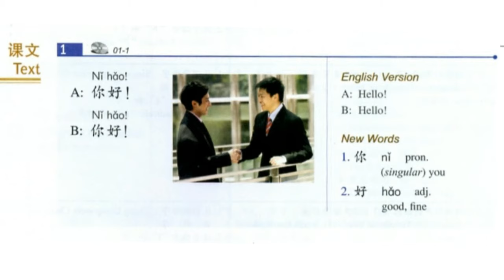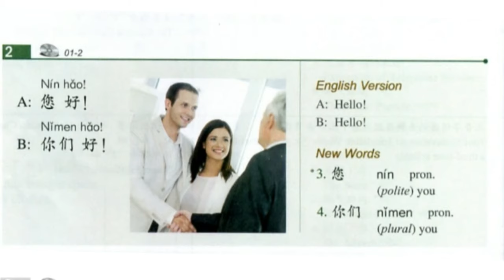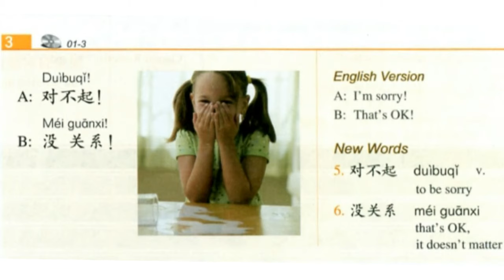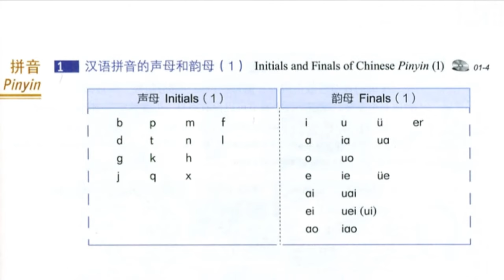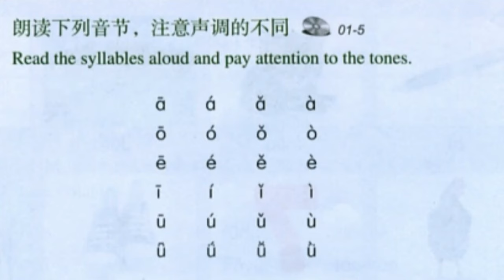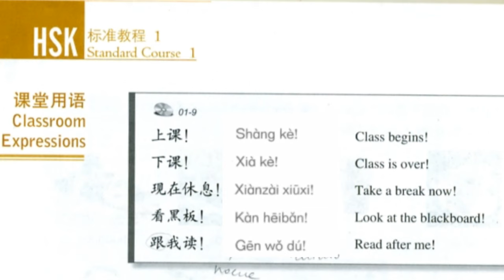Hsk1 Lesson 1 audio || Hsk1 standard course textbook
hsk1 standard course textbook, lesson 1 audio.

Lesson1 : nǐ hǎo (hello)

nǐ hǎo ... it means hello
the other person also say same in response

nín hǎo ... it also means hello, this is a polite way to say hello, mostly use to say elder or senior persons.

nǐmen hǎo .. saying hello to more than one persons